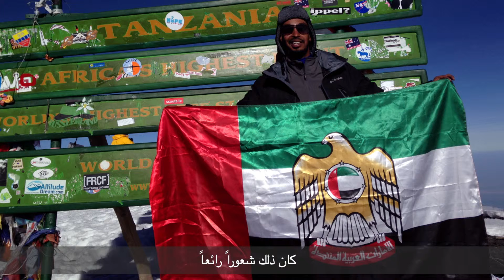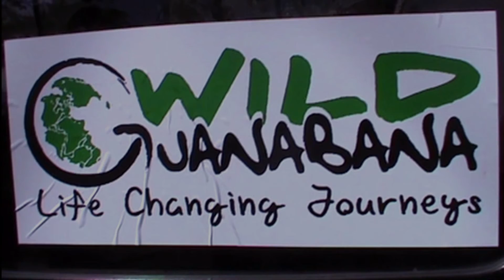Scaling New Heights اجتياز تحدٍ كبير وبلوغ ارتفاعات أعلى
Mubadala employees Ayman Adam and Ahmed Al Suwaidi took on an unforgettable, life-changing challenge when they climbed Mount Kilimanjaro

موظفان إماراتيان من شركة مبادلة يخوضان مغامرة للوصول إلى قمة جبل كليمنجارو في تجربة غيرت حياتهما